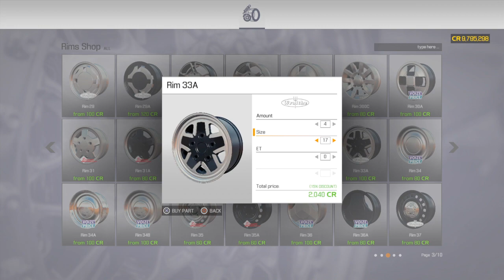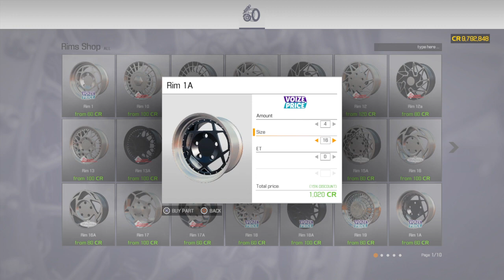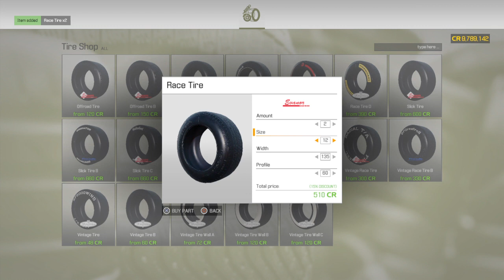Car Mechanic Simulator 2021- 500+ hp smallblock nova